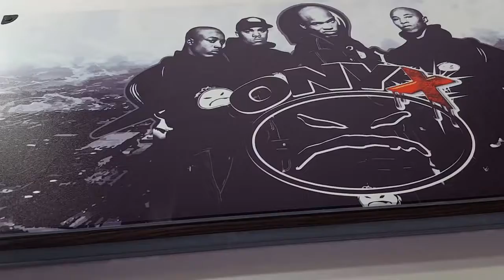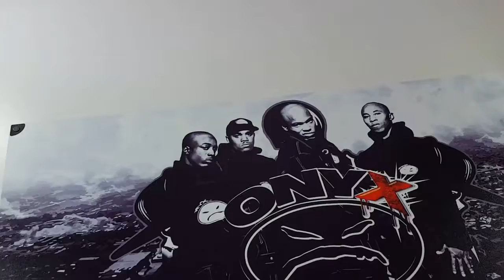Exclusive Backgammon set with 2Pac and Onyx design! Backgammon for sale!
CAN DO ANY DESIGN YOU LIKE!
With your favorite car, city, band, actor, girlfriend or person.

Exclusive Backgammon set with glass board and your initials (date of birth) on it. Can be a memorable gift for men, husband or friend. The game board made of durable tempered glass with Ash wood frame. Chips and Dices made of design acrylic.